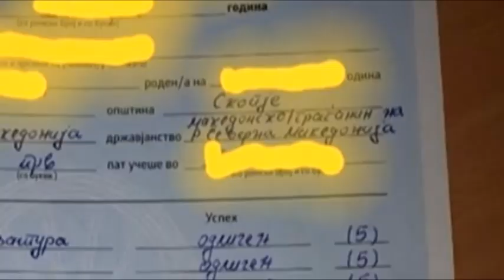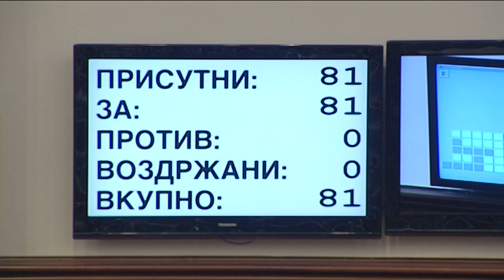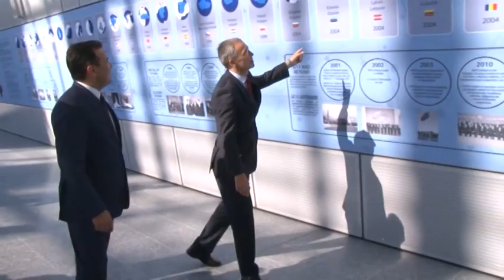Две години Преспански договор - Идентитетска капитулација или виза за НАТО и ЕУ?!